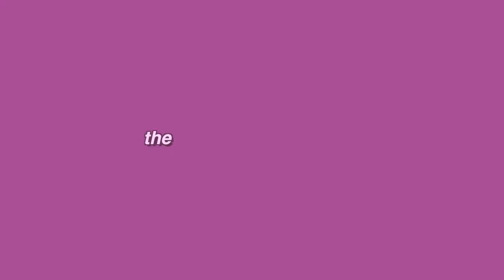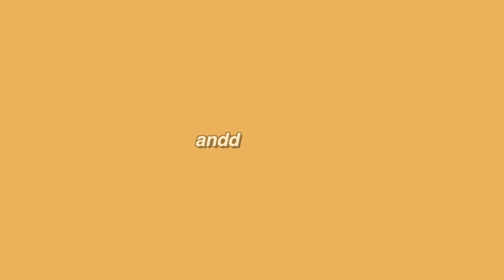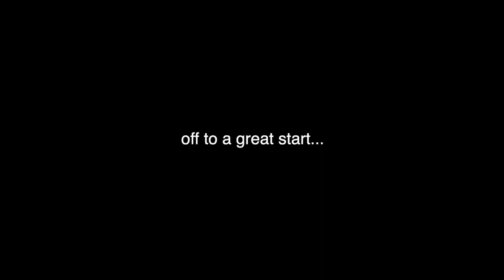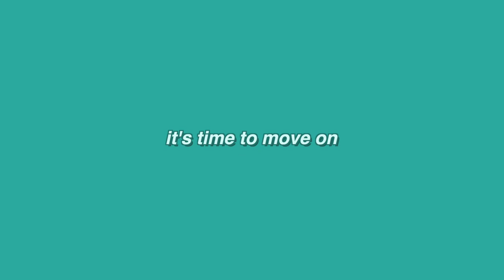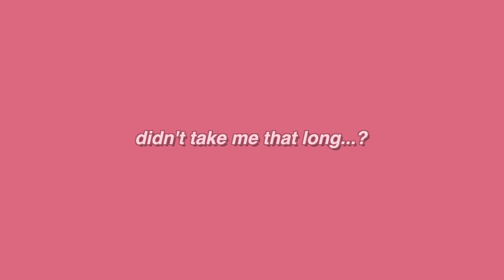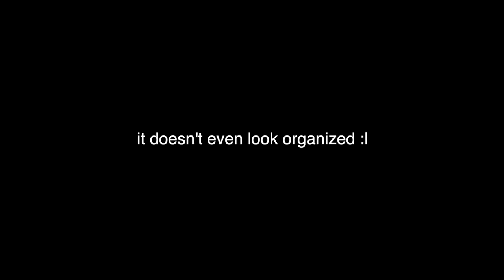DEEP CLEANING MY ROOM!!! (this is way overdue)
I can’t believe I let my room get this unorganized and messy… (this was also so satisfying to watch omg)